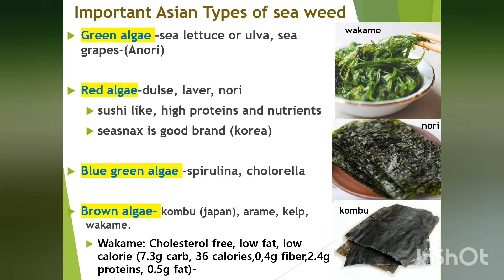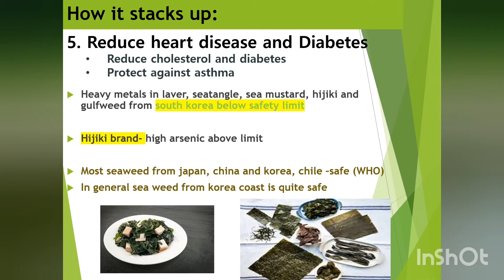Know the health benefits of SeaWeed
In this video, i am going to show the sea weeds which is trending now 2020. In Korea, we eat his, amazing sea weeds with various brands and varieties of seaweeds. Everyone should know the importance of seaweeds and use it in daily life.Amazing sea weed is a treasure of ocean and we eat this for healthy life. so go for eating seaweeds.